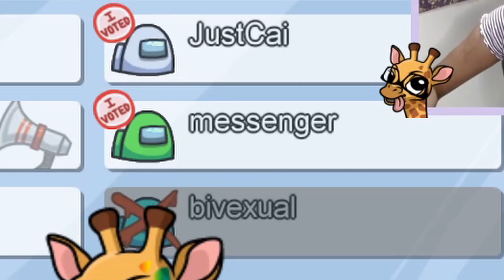HOW DID I WIN THIS!? - Among Us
I decided to edit together some of the best moments from some Among Us games that I recently played on stream with some friends!

I hope you guys enjoy the video, and let me know what videos you would like to see next. If you did like this type of video, where I play Among Us, let me know in the comments, so that I can get some more of these highlights on the way!

Check out all of the wonderful people that joined me for the games:

..If you see this, comment "Charlotte vented", hehe..